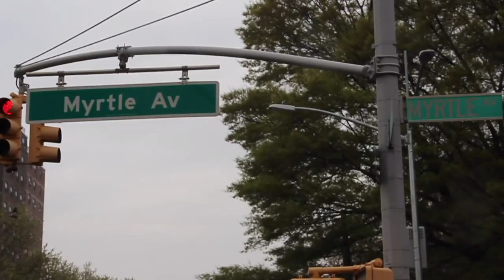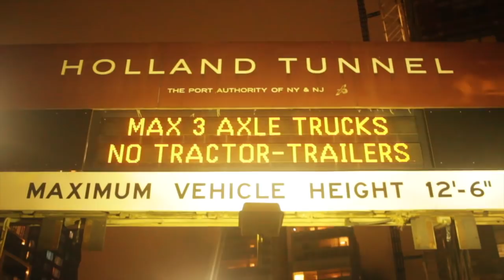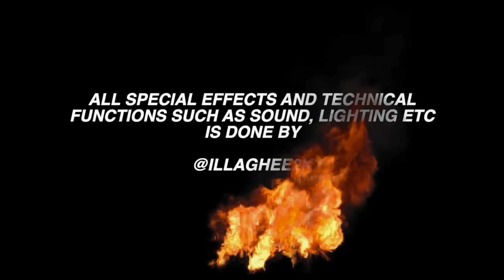NEW YORK MINUTE (NYMS2) "HOW WOULD YOU FEEL IF I DISAPPEARED" EP 210 SEASON FINALE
Frizz learns a few lessons about being a hustler. Moss going to be in a position for a world of hurt. Deuce wants to know how would his closest friends feel if he was to disappear. As Simone prepares to leave with Deuce someone expresses their feeling for her. Trav prepares to keep his sister safe from Pepper.

New York Minute: Illa Films IMOR ENT.
Directed by Illa Ghee
Camera A: Illa Ghee
Camera B: David Braff
Edited and Created by : Illa Ghee